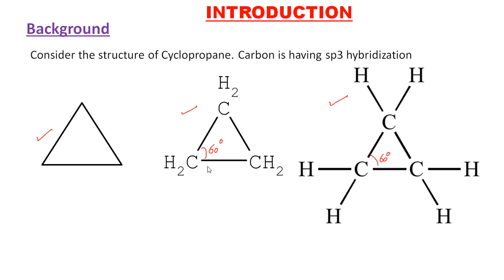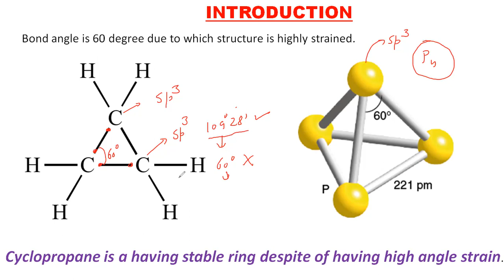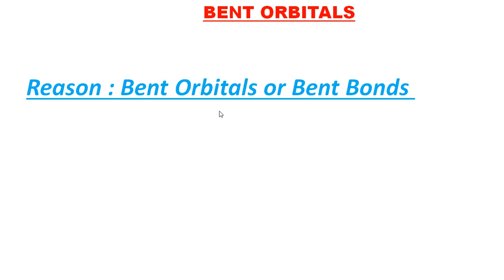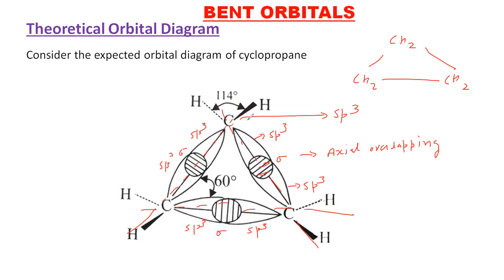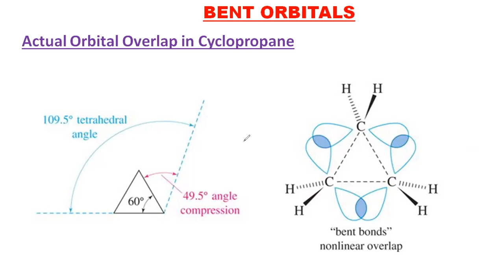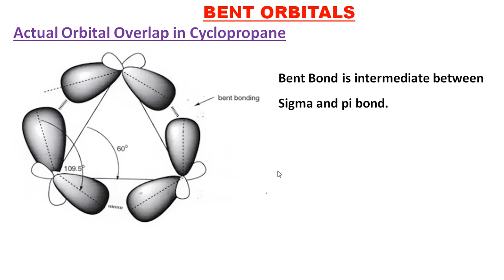BENT BONDS : EXCEPTIONAL STABILITY OF CYCLOPROPANE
Dear Students , I have discussed concept of Bent Bonds/Bent Orbital overlapping in this video which results in the stability of Cycloproapne despite large angle strain in cyclopropane.
Hope, it will be helpful to you.